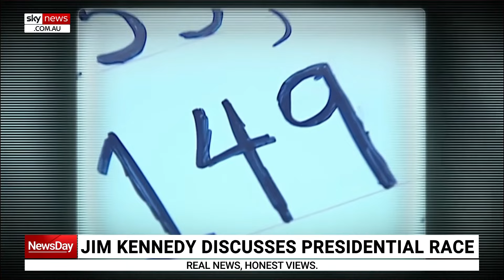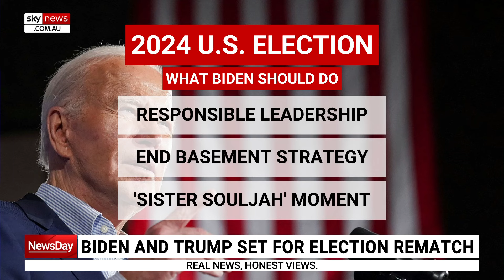Jim Kennedy warns Joe Biden to avoid ‘basement strategy’ ahead of election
News Corp's Chief Communications Officer Jim Kennedy analyses how the presidential election is shaping up as Joe Biden and Donald Trump look set for an election rematch.

Mr Kennedy served in the Clinton White House as the President's Deputy Assistant, Deputy Press Secretary and Senior Advisor to the White House Counsel.

He later became Hilary Clinton's Head of Communications when she was a New York Senator and worked closely with Senator Clinton on her response to the 9/11 terror attacks as she successfully campaigned for billions in recovery and development funds.

He also was a volunteer advisor in Hillary Clinton's 2008 and 2016 presidential campaigns.

Discussing upcoming tactics for both presidential candidates, Mr Kennedy encouraged Joe Biden to avoid the “basement strategy” again from 2020 and show he has the vitality and optimism to be a great president.

“And don’t demonise all of the supporters of your opponent. You can criticise Donald Trump but don’t criticise the people who support him because you want to be president of all the people, I think it’s important for him to have that in mind,” he told Sky News Australia.

“And don’t be afraid to take more of a conservative position on immigration. Maybe offend some on the left of the party but with every vote you may lose on the left you can gain a couple in the middle.”